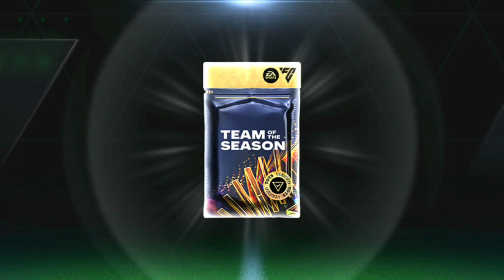Opening FIFA TOTS Players , Haaland , Bruno | FC24 MOBILE